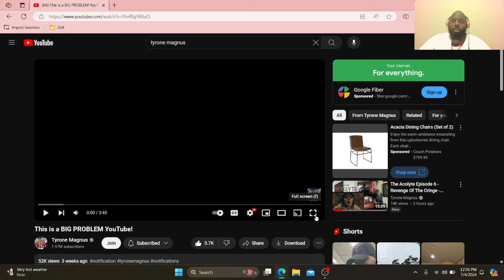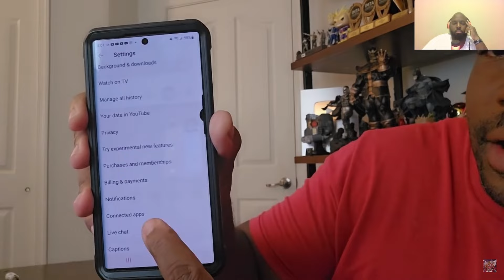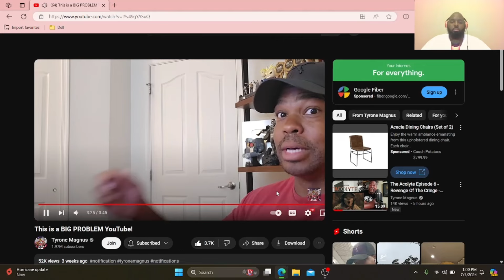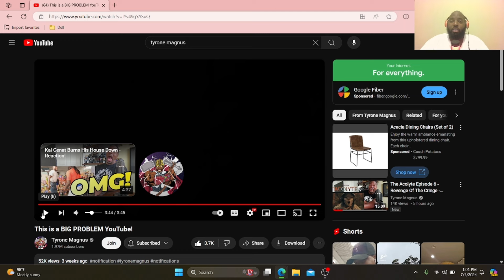THANK YOU TYRONE